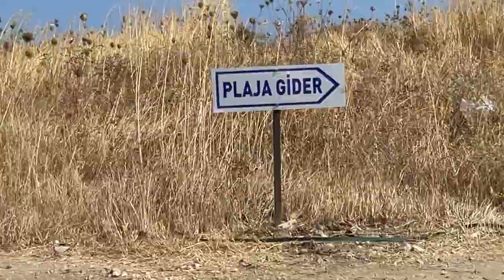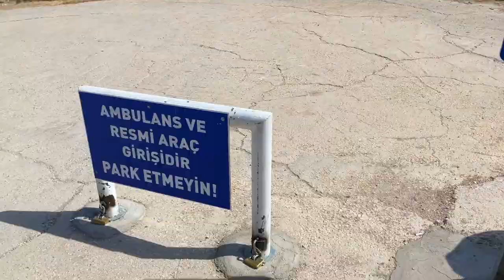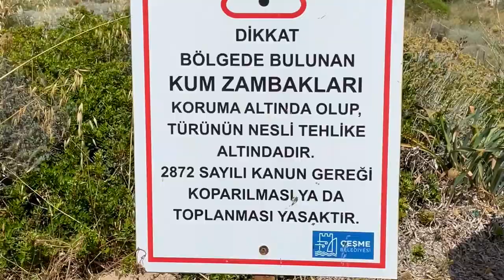Biraz da Şurada Yüzelim : Çeşme Alaçatı Kleopatra Koyu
İyi Bayramlar hepinize merhabalar. Bu videoda Çeşmenin belki de en güzel koylarından biri olan Alaçatı Kleopatra koyunu detaylı olarak inceleyip
“00:00” açılış
“00:21” Bu videoda ne var
“01:10” Gidiş
“01:45” Nasıl Gidilir?Yolu nasıl ?
“03:40”illk izlenim
“08:25”Deniz Nasıl?
“08:51”: Su Soguk mu?
“11:24”: Plaj Nasıl ?
“11:41”: deniz derin mi? Neler yapılır ?
“13:08” : hangi saatte gidilmeli ?
“14:15”: Kimler için uygun? gibi bazı soruları yanıtlamaya çalışıyoruz umarım keyifle izlersiniz iyi seyirler